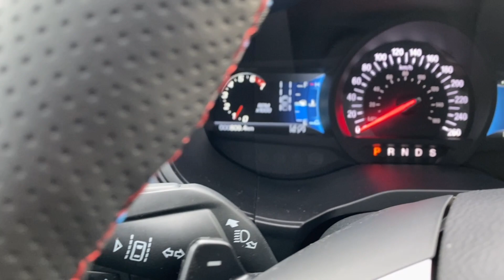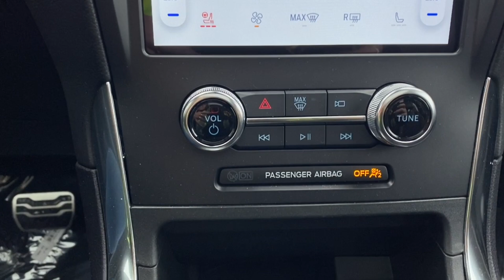2024 Ford Edge ST | Star White Metallic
Stock: 4EG9714